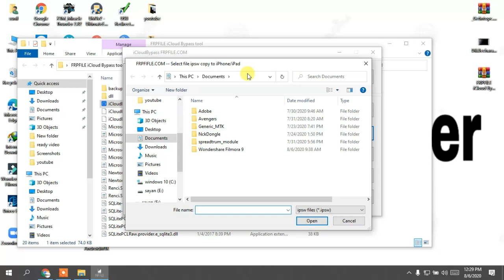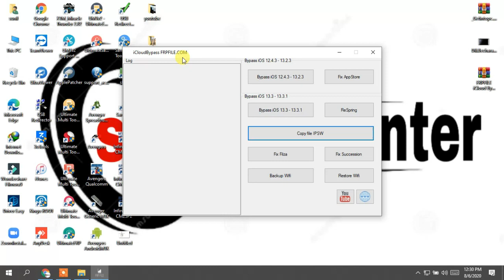Bypass iCloud iOS 13.3.1 with Auto Tool Downgrade to IOS 13.2.3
I show you better method to bypass icloud iOS 13.3 – 13.3.1 all button working, fix wifi disable after downgrade.
Official unlocking & reseller Server Services & remotly Services :-